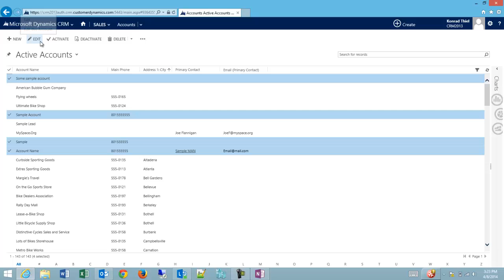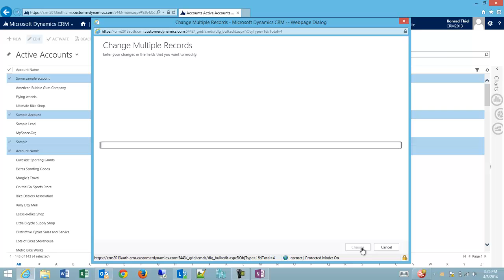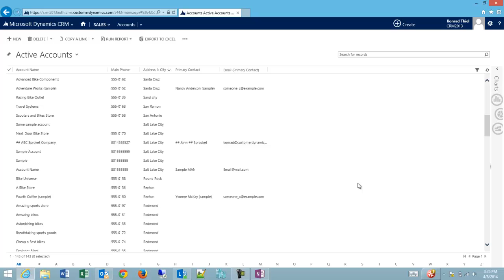CRM 2013 Bulk Update Edited Records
How to update various records in bulk in CRM.